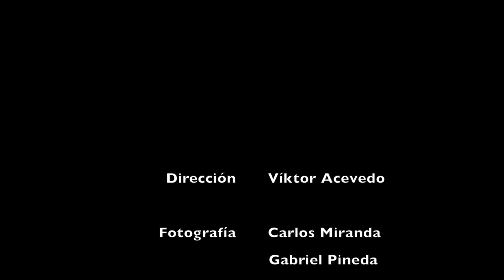Trailer SMC 2014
Video de lanzamiento de los talentos SMC 2014